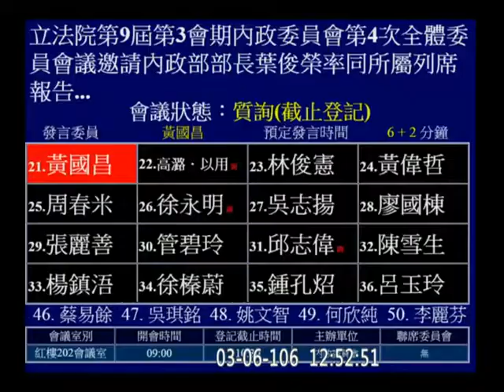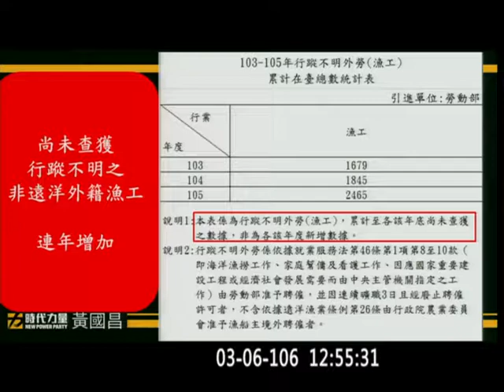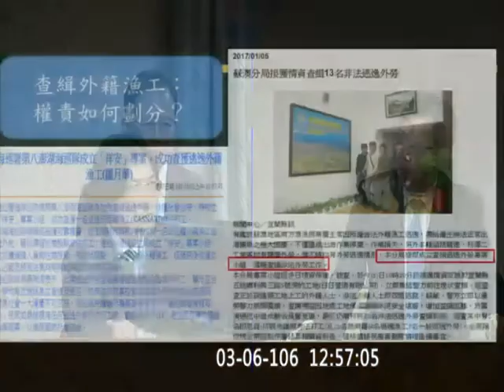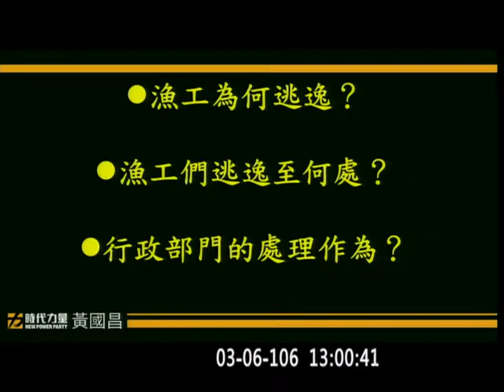20170306｜黃國昌｜內政委員會